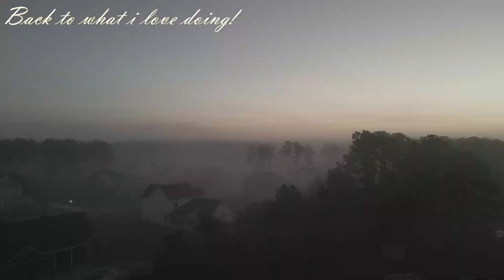Dallas to North Carolina drive GoPro Hero 10... about 1 and half feet off the ground going 70+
had to drive to Dallas and back.. got a crazy idea to hook up the GoPro hero 10 to the front hook... turned out great.. and had some fun... went out of my way to go to some cool places.. unfortunately, i didnt have it hooked up going thru Destin... but got Seaside!!! have the video dancing to the music a bit... so enjoy...

Camera Gear I Use:
GoPro Hero10
Canon R7 Kit
DJI Avata Kit Amazon
DJI Mini3Pro FlyMoreKit Amazon
Insta360 RS One 1" Camera
Neewer RGB150
FlyCam Redking Stabilizer
Sennheiser MKE400 Mic
Tascam DR10L Lav Mic
Sandisk MicroSD v30 for drones
Sandisk 2TB portable SSD

Other Gear I Use:
Hydroflask 24oz
EcoFlow River portable power station w/ solar
Samsung 1TB T7 SSD